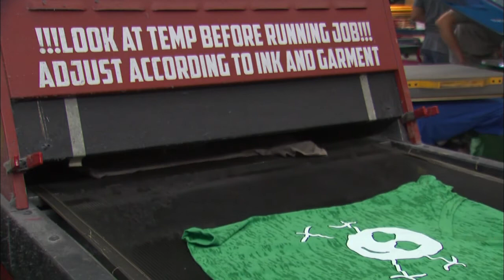Storm & Light Rail Expansion & AZ Giving and Leading: Paper Clouds Apparel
A storm that dumped over three inches of rain near South Mountain in Phoenix is being called a 1,000-year event. A committee has been formed by the city of Phoenix to triple the length of the light rail over the next 30 years. See how the owner of a local clothing company is giving more than just the shirt off his back to help those with special needs.